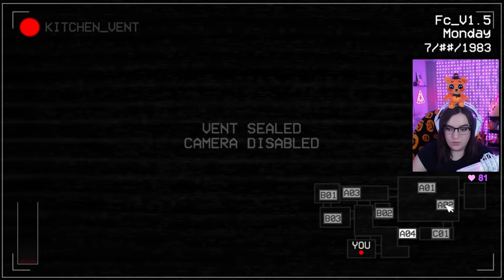RETURNING TO FREDBEARS IN THIS NEW FNAF FAN GAME! (FREDBEARS 83 REBORN)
Today we are playing Fredbears 83 Reborn